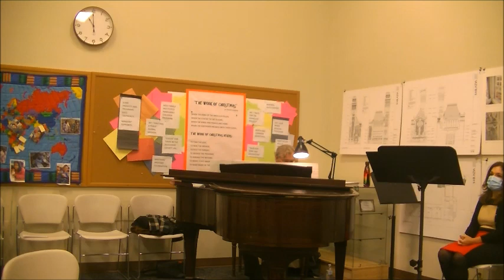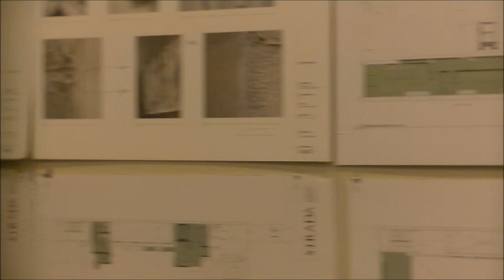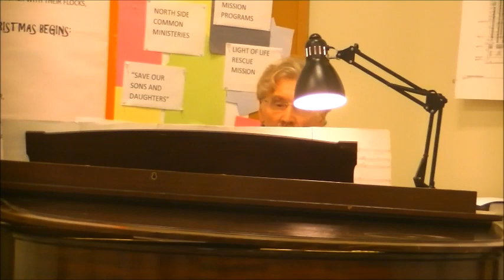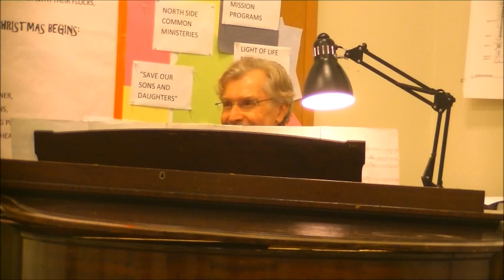March 20, 2022 Smithfield United Church of Christ worship service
0:00 Prelude - Jim Varner, piano /
1:32 Introit "In the Cross of Christ I Glory" - musical setting, Bruce Neswick; Amy Stabnau, soprano /
3:55 Welcome - Rev. Doug Patterson /
5:13 Prayer and Scripture (Luke 13:6-9) - Rev. Dr. Susan Cherian /
12:00 solo "Prayer" - Langston Hughes, words; Ricky Ian Gordon, music; Amy Stabnau, soprano /
18:55 sermon "When Life Piles It On!" - Rev. Doug Patterson /
36:50 Benediction "in the Cross of Christ I Glory" reprise /
37:52 Postlude - Jim Varner, piano /